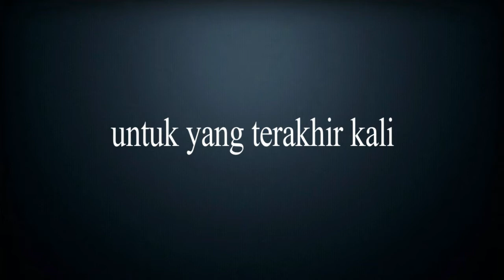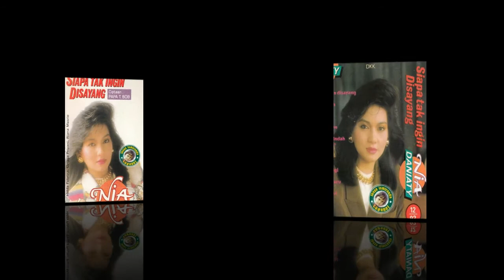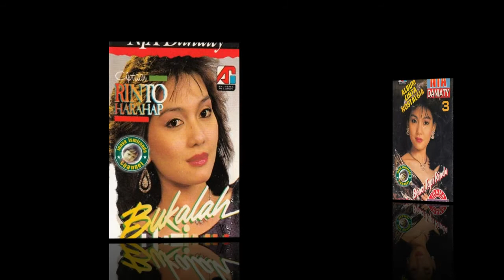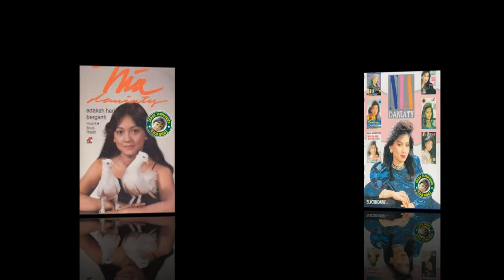Nia Daniaty ~ untuk yang terakhir kali